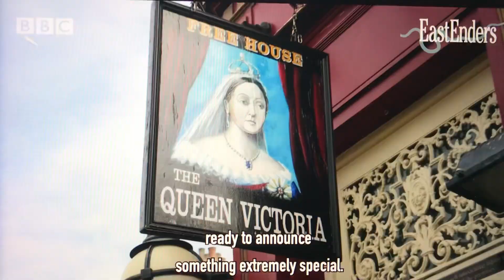Rose Ayling-Ellis joins Strictly Come Dancing 2021! (English Subtitles)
Rose Ayling-Ellis will be joining the cast of Strictly Come Dancing 2021! They talk about Rose being the first ever deaf contestant, favorite dances, and what it would mean to win the Glitterball trophy. Good luck EastEnders, Rose!